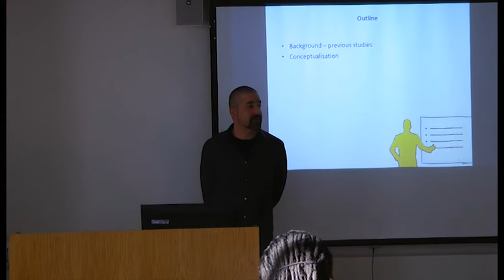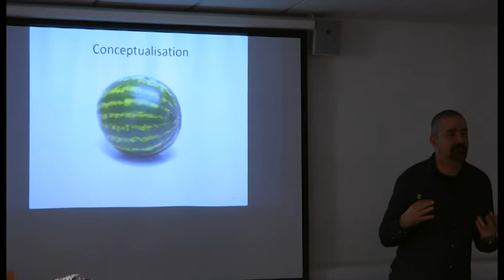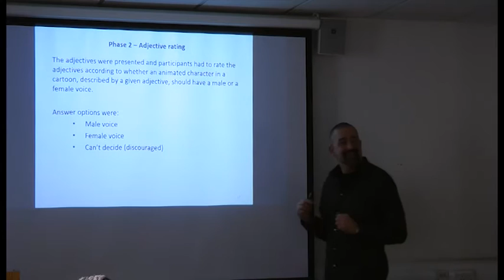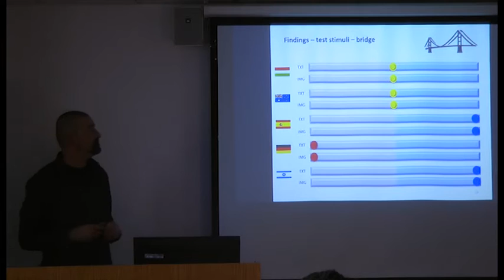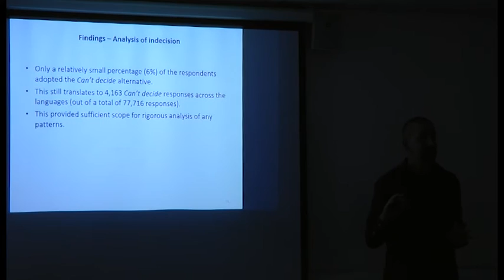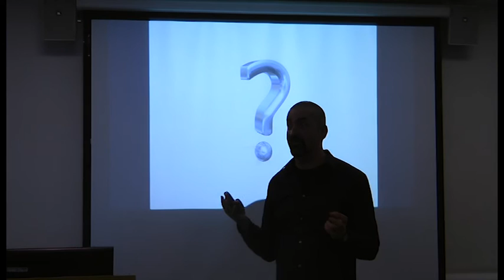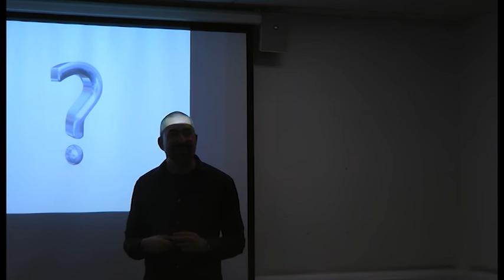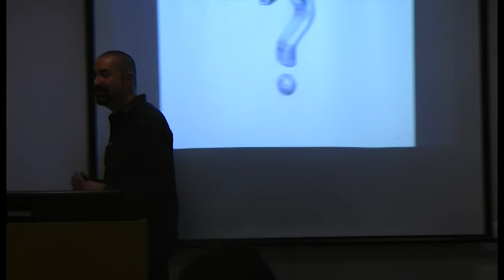Grammatical gender and the conceptualisation of objects across five languages, SOAS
This talk titled "Grammatical gender and the conceptualisation of objects across five languages" was given by Roland Landor (Griffith University) on 20 October 2015 at the Department of Linguistics, SOAS University of London
The aim of this study was to investigate the potential relationship between grammatical categories and cognition by examining whether grammatical gender affects the conceptualisation of objects. Though several studies have set out to investigate the potential relationship between grammatical gender and cognition, the results to date seem inconclusive and somewhat contradictory. In order to address the research question guiding this investigation, a three-phase experiment was designed to uncover and represent any potential differences and/or similarities in the ways in which the speakers of five different languages, with differing grammatical gender systems, conceptualise objects. The five selected languages, English, German, Hebrew, Hungarian and Spanish, represent three language families: IndoEuropean (Germanic and Romance), Uralic-Altaic (Finno-Ugric) and AfroAsiatic (Semitic). These languages provide the most comprehensive coverage to date of a gender loading scale that classifies languages according to the extent to which they oblige their speakers to be mindful of gender.

This study found no evidence of a positive correlation between grammatical gender and the conceptualisation of objects. In fact, the results suggest that grammatical gender may have a ‘clouding’ effect on gender-related conceptualisation, which appears to suppress the confidence with which participants ascribe gendered characteristics to objects.